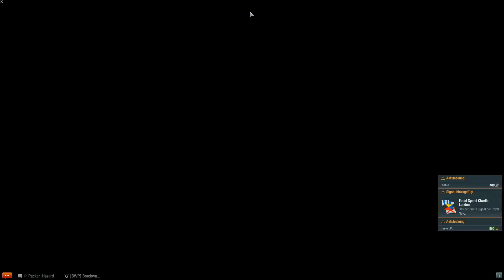World of Warships - König Albert Gameplay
Hallo Kapitäne,

heute zeige ich euch eine Runde mit der König Albert dem Deutschen Premium BB auf Stufe III. lasst mir gerne ein Kommentar oder ein like da wenn es euch gefallen hat und vergesst das Abo nicht ;)